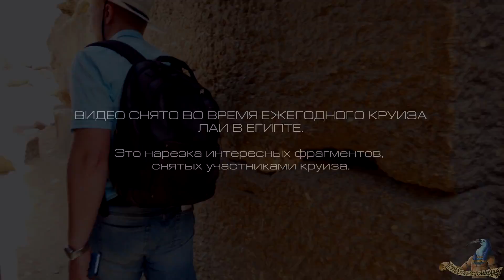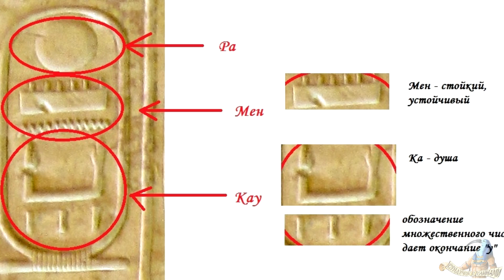ТАЙНЫ ПИРАМИД ЕГИПТА: Пирамиде Менкаура 7000 лет?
ЛАИ приглашает всех в совместный круиз! Узнать даты ближайших круизов, можно по ссылкам ниже!
Криптовалюты: BTC - 12KPcqcTwgvovGnGs87N5vFDrMpxNsQNTH
ETH — 0xe66ba79b5c64346BAa7460Ea51366824eCB0ADBA
Вебмани
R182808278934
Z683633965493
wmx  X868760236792